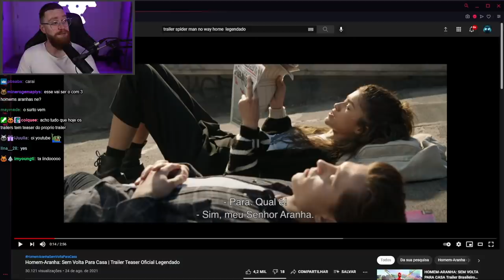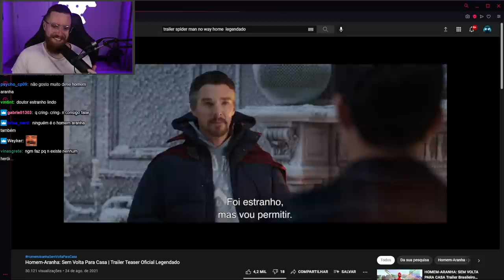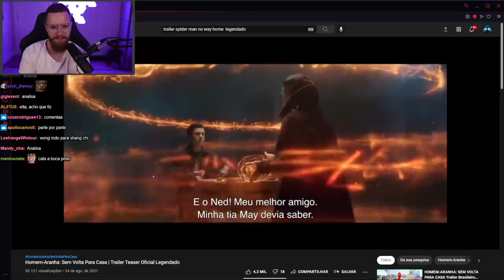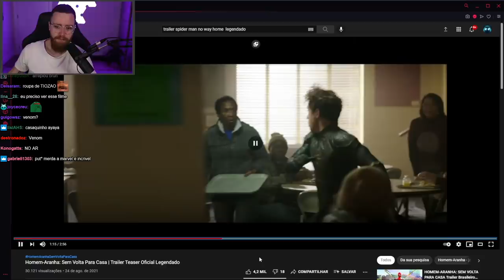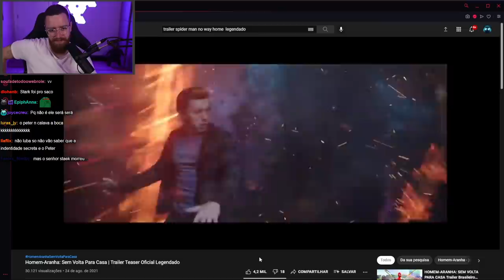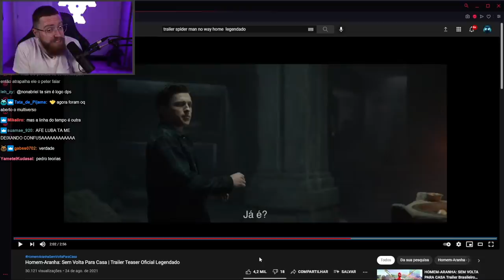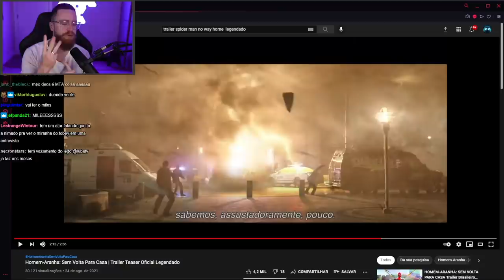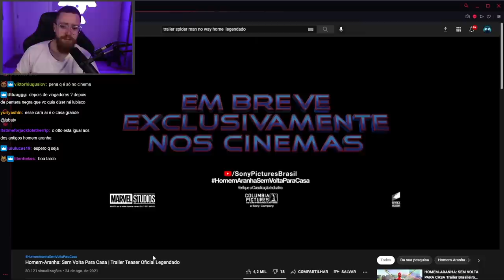Luba reage a HOMEM-ARANHA: SEM VOLTA PARA CASA (Trailer)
Luba reage ao trailer "Homem-Aranha: Sem Volta Para Casa" por Marvel Brasil.